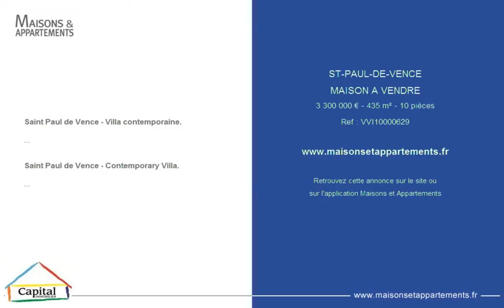ST-PAUL-DE-VENCE - MAISON A VENDRE - 3 300 000 € - 435 m² - 10 pièces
Référence : VVI10000629

Saint Paul de Vence - Villa contemporaine.
Cette propriété de 435m2 bénéficie d'une situation exceptionnelle avec de superbes vues sur la côte jusqu'au Cap d'Antibes et l'Estérel ainsi que du village médiéval de St Paul de Vence. La propriété possède des jardins élégants, une grande piscine, une vaste terrasse avec vue panoramique et un triple garage avec emplacements parking. Construite en dalles de pierre provençale claire, l'entrée se fait par un hall design de grande hauteur avec toit en verre ouvrant, ce hall donnant sur une vaste pièce claire avec piliers et plafond en voutes, des sols en marbre clair qui confère à la maison un caractère très moderne dont les attraits principaux sont: au rez de jardin, grand volume salon (avec cheminée) et salle de lecture de plus de 70 m2 ; 6 chambres dont 5 doubles et une suite - toutes avec salles d'eauattenantes et terrasse privative ou balcon; salle a manger, cuisine moderne équipée (Atelier St Paul), buanderie, WC amis; appartement sur 2 étages avec salon, cuisine américaine, chambre et salle d'eau et accès privé (possibilité maison de gardien) La fondation Maeght et le village avec ses boutiques d'art et cafés/restaurants ne sont qu'à quelques minutes à pied, et Nice Cote d'Azur est à 20 minutes. Com.  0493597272

Saint Paul de Vence - Contemporary Villa.
This fabulous property of 435m2 is superbly situated - breathtaking views of the coast towards the Cap d'Antibes and the Esterel mountains beyond as well as an unimpeded view of the hilltop medieval village of St Paul de Vence. The residence is surrounded by elegant gardens, a large swimming pool, an expansive terrace with panoramic views, and a triple garage and parking area. The villa is constructed in albinic Provencal stone, and the entrance is via a retractable glass-enclosed atrium leading to vaulted and pillared halls with sleek marble flooring throughout, giving it a very bright airy modern feel whose main feautres are: at garden level, a large reception room (with fireplace) and reading area totalling more than 70 m2; 6 - 5 double bedrooms and one master - all with en suite bath or shower rooms and private terrace or balcony; dining room, well equipped fitted kitchen, utility room, and separate guest toilet; self- contained two floor apartment with lounge and open plan kitchen, bedroom and en suite and own separate entrance (ideal for housekeeper). A short walk from the Villa are the world famous Maeght Foundation and the village of St Paul de Vence, with its art, shops, and restaurants. The international airport of Nice Cote d'Azur is only 20 minutes away. Com.  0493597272

Cette annonce vous est proposée par l'agence CAPITAL IMMOBILIER